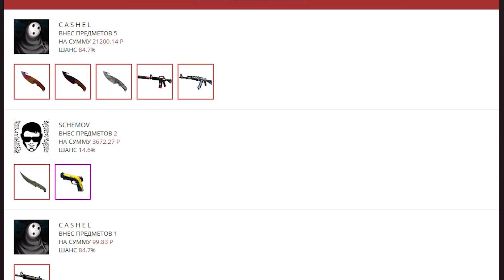СИЛЬВЕРЫ ТАЩАТ CS:GO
На создание этого видеоролика вдохновил легендарный сериал "Команда "А" (The A-Team). Так же этот видеоролик является игровой пародией на одноименный сериал.